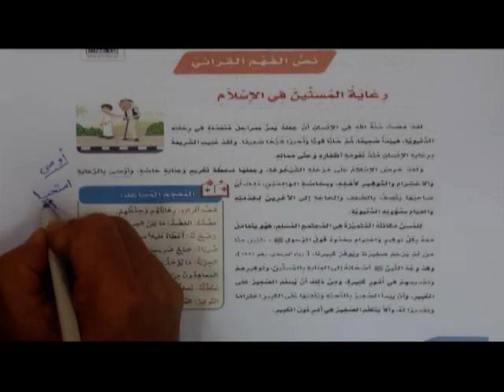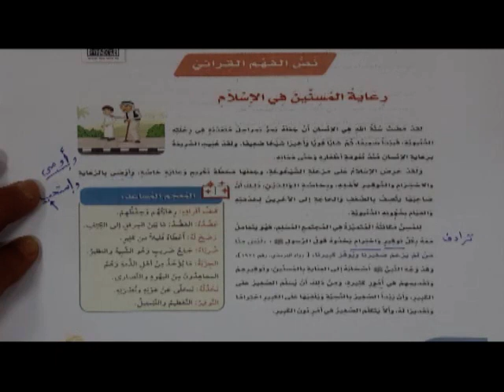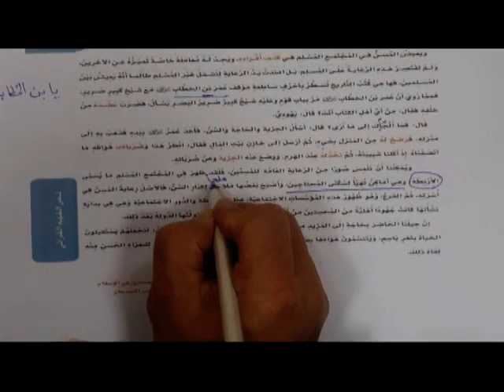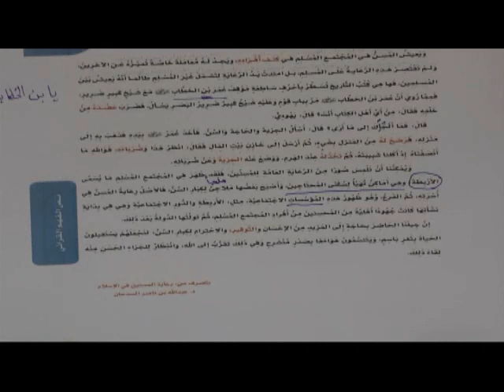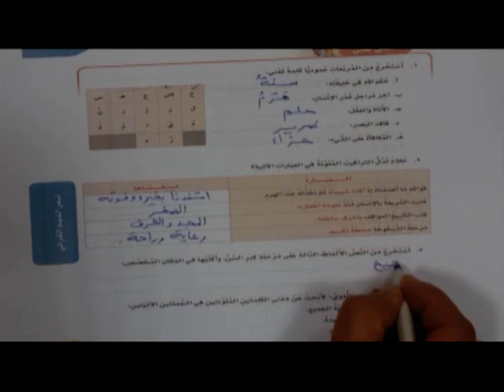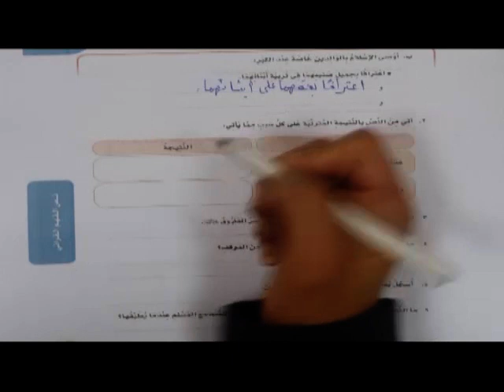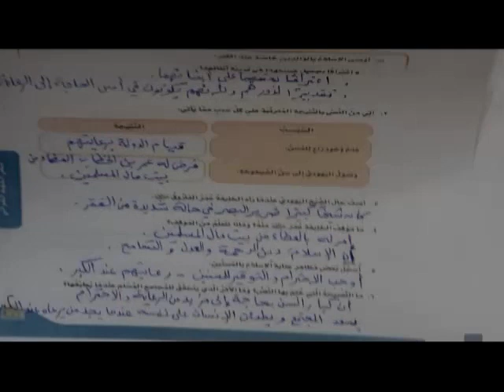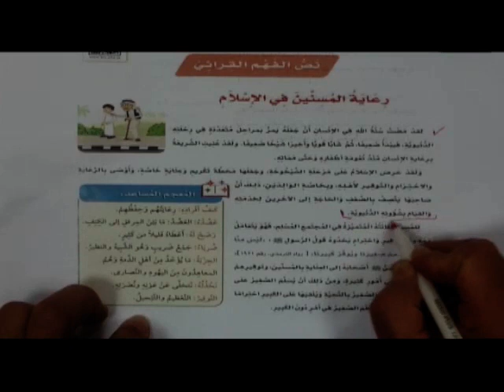ابتدائية الجامعة - الصف السادس - لغتي - نص الفهم القرائي رعاية المسنين في الإسلام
ابتدائية الجامعة -الصف السادس - لغتي  -  نص الفهم القرائي رعاية المسنين في الإسلام  أ/ محمد درويش